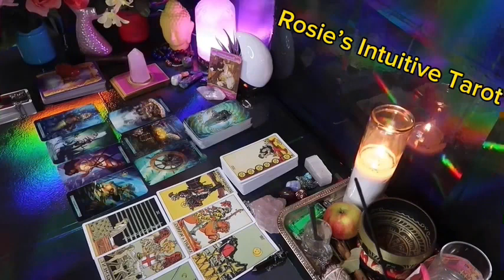AQUARIUS ❤️I MISS YOU SO MUCH 😭 DO YOU THINK ABOUT ME TOO 🌹END OF JULY 2024 LOVE TAROT READING🔥🔥